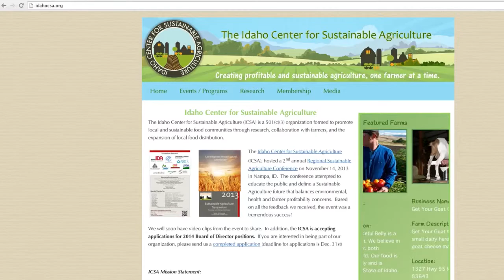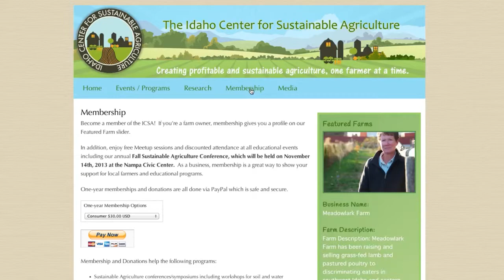Who is the Idaho Center for Sustainable Agriculture (ICSA)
The Idaho Center for Sustainable Agriculture (ICSA) is a 501c3 non-profit. This short video explains the work they includes focusing on helping Idahoans eat the food produced by Idaho farmers as well as to incentivize farming as a career path.